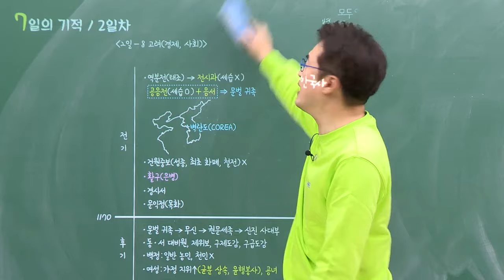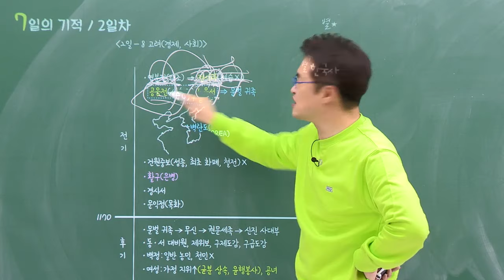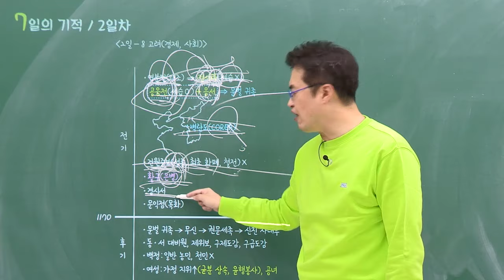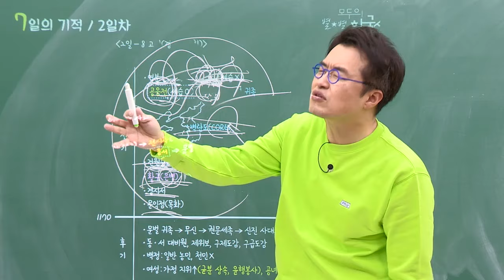[별별기적]_ 8교시 고려(경제, 사회) / 2일 남북국 시대 ~고려 시대｜7일의 기적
더이상 물러날 곳 없는 여러분에게 바칩니다!
딱 7일로 한능검 합격의 기적을!

큰별쌤이 엄선한 필수 기출로
딱 7일로 한능검 합격에 도전한다!

교재 구매처
▶YES24